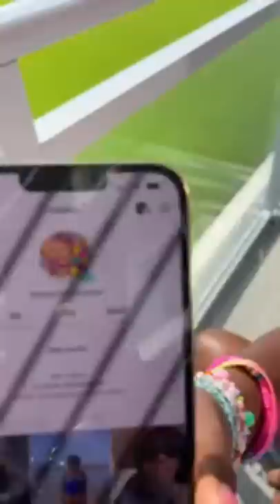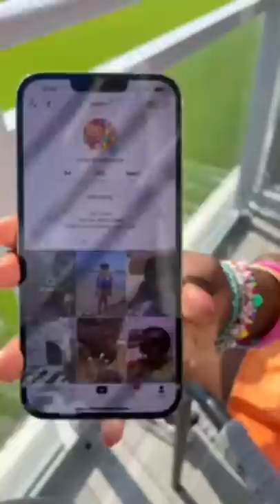🔴 It’s Been A Minute | Daytona Beach Vibes 🌊